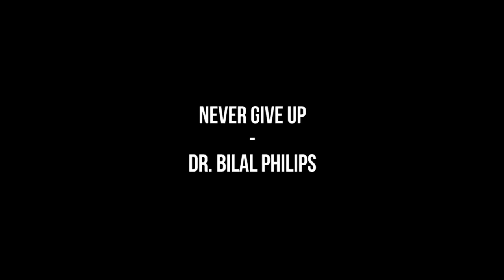Never Give Up: Finding Purpose and Faithfulness | Bilal Philips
Discover the profound wisdom and inspiration behind the mantra "Never Give Up." Join Bilal Philips as he explores the purpose within your pain, the lessons in your struggles, and the ultimate reward for your unwavering faith.

Let's embark on a journey of resilience, faith, and unwavering determination.